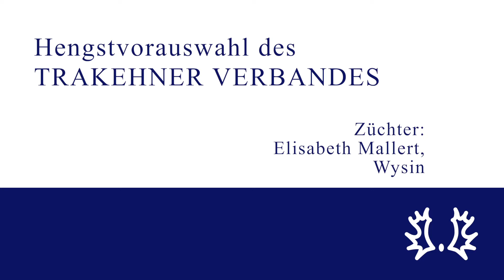TK002 Trakehner Hengst von Abendtanz - Lindley r Ogar